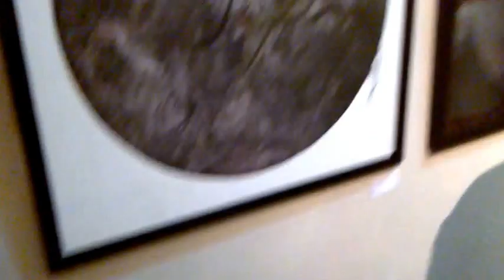DAMY RADĘ,GDY MAZUR ZA DORADZANIE NA STRONĘ PEPICZKÓW PRZEPĘDZIMY I PO LICHWIE!!!